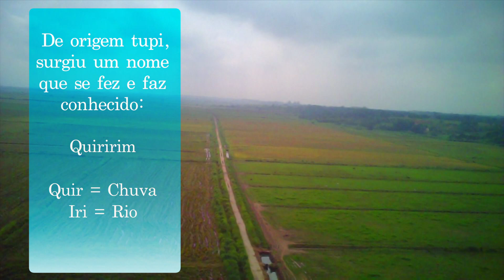Sobrevoe a várzea de Quiririm de carona com um drone